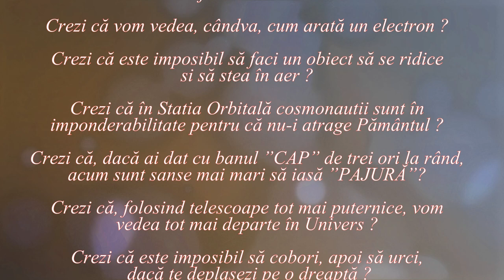Logica strâmbă (Lumea nu este cum crezi _ 12)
Clipul prezintă trei greșeli de logică foarte frecvente, din păcate, în mediul virtual și în lumea modernă. Ele se numesc : ”Argumentul numărului”, ”Apelul la falsă autoritate” și ”Generalizarea defectuoasă”

Teste de logică aplicată unor diverse domenii găsiți în cartea mea,